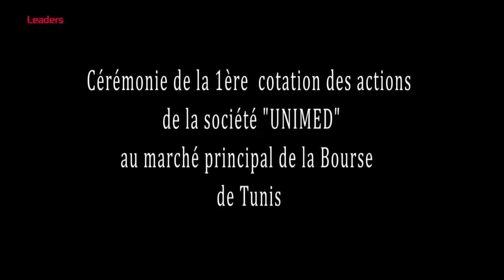La Bourse de Tunis célèbre, en présence d'Essid, l’introduction d’Unimed, la première en 2016